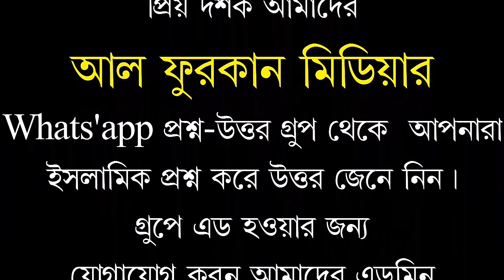আহলে হাদিস নামের মসজিদ কি ফিতনা ছড়ায়! মূর্খদের কড়া জবাব দিলেন শায়খ শরিফুল ইসলাম মাদানী